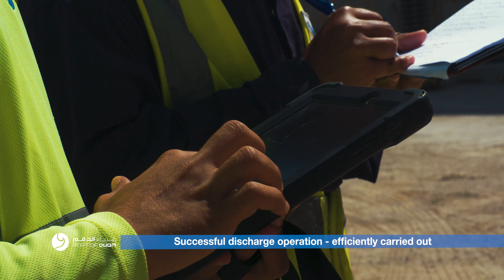Major Heavy-lift operation at Port of Duqm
Port of Duqm has successfully accomplished a project cargo discharge operation to facilitate the Harweel Wind Power project, one of Sultanate’s key infrastructure projects.

Port of Duqm facilitated the arrival of 39 Rotor Blades and Towers for the wind turbines. A major operation to offload and settle 65-meter-long (each) Rotor Blades and 83-meter (each) Tower was successfully carried out.